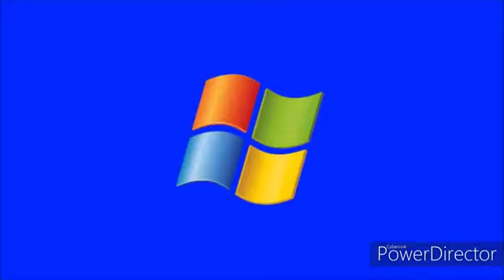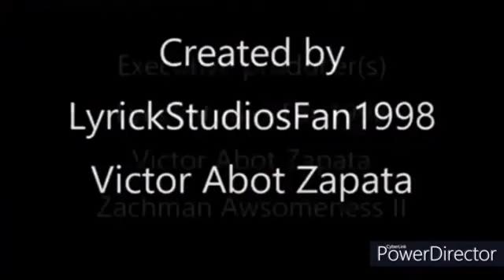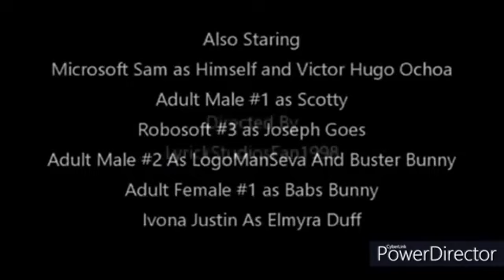TerryToons Intro Bloopers S1E6 The Incredible Shrinking Lyrick (STOLEN)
No Credit To Lyrick StudiosFan1998!